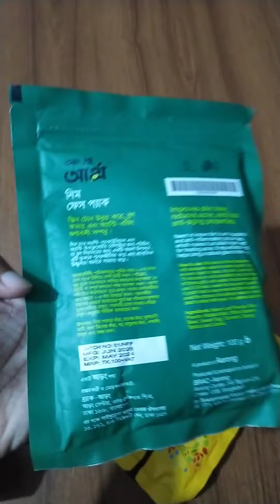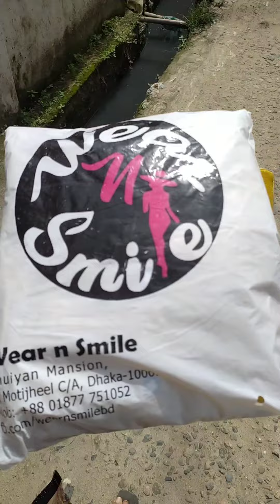Duita facepack kinlam..Neem ar akta facepack kinlam first time..Co-ords akta dress kinlam.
Duita facepack kinlam..Neem ar akta facepack kinlam first time..Co-ords akta dress kinlam. @Sumitrasvlogs